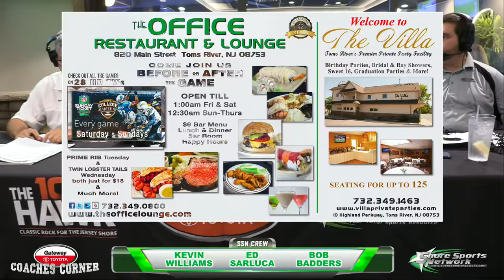Gateway Toyota Coaches Corner 9/19/18